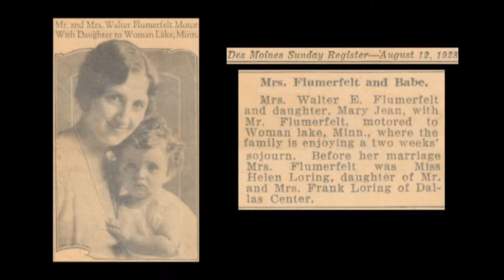Mary Jean Flumerfelt Winn - A Tribute - III (How Could Anyone)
Set to the music of How Could Anyone Ever Tell You - Writt3en by Libby Rodderick Performed by Shaina Noll